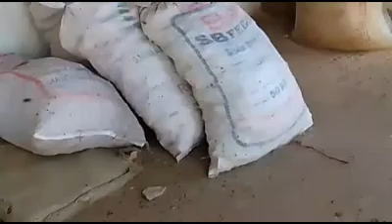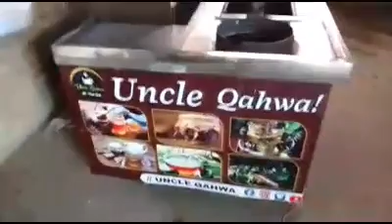ringneck parrot na abhi tak bacha Nahin nikale